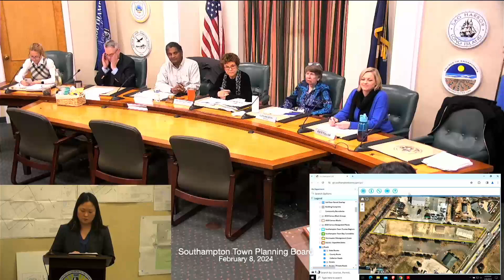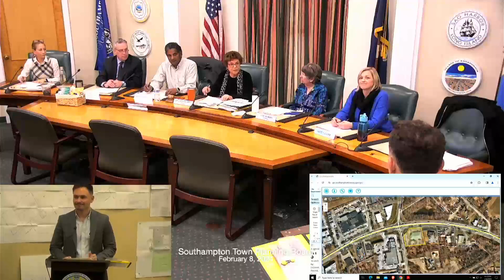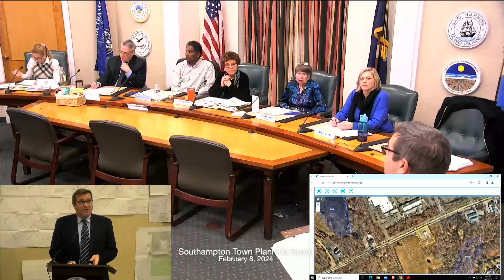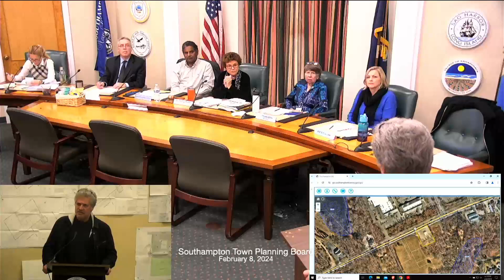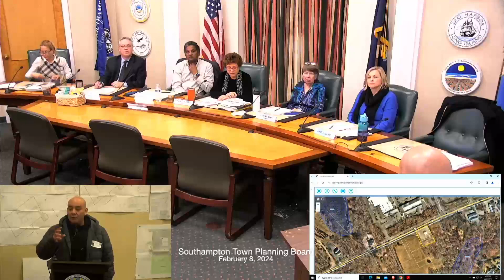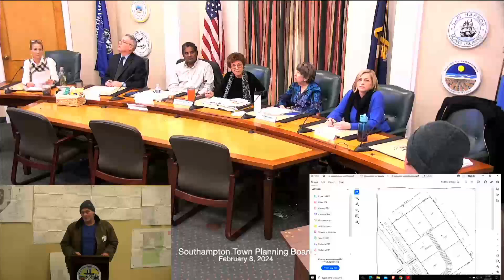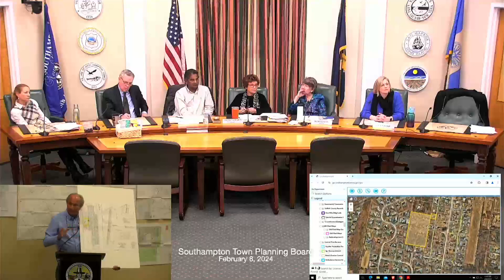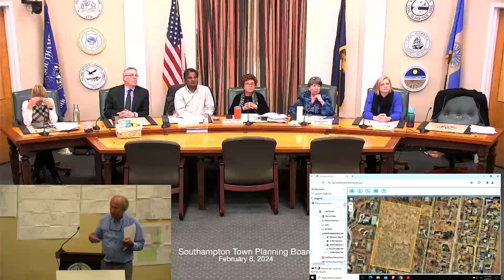SH Planning Board 2/8/24